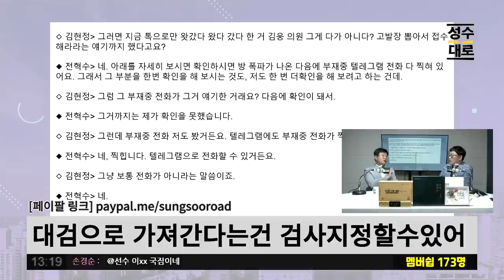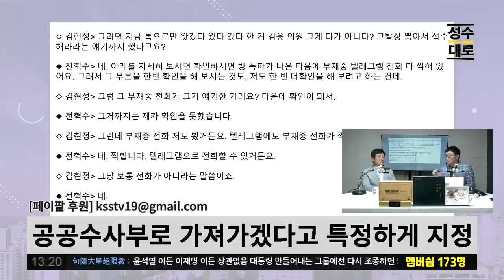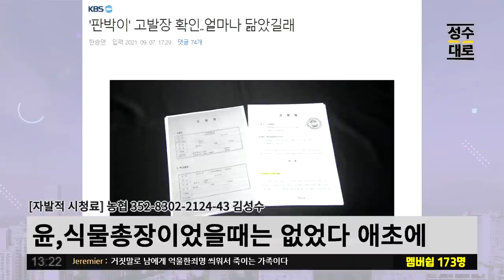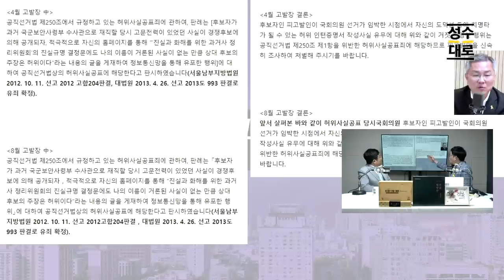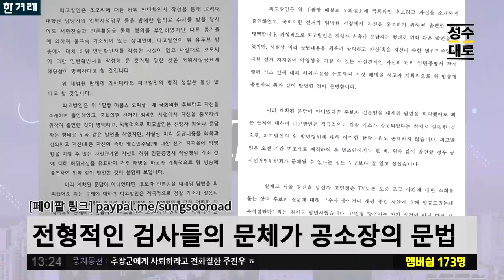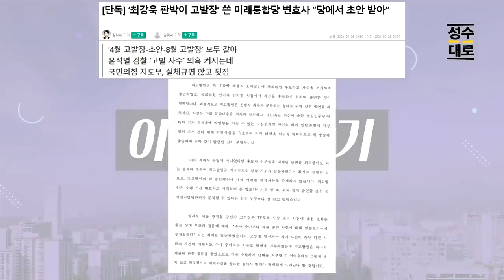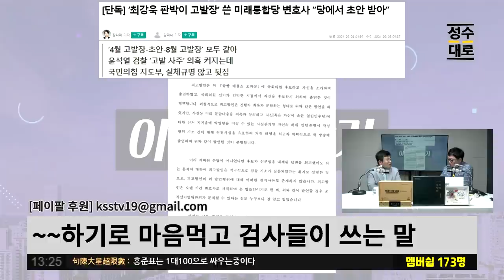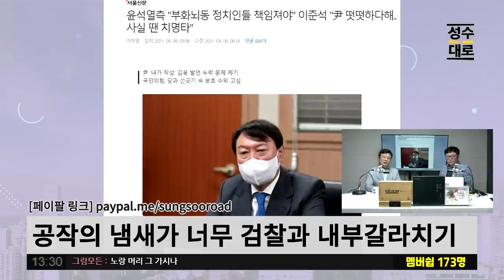고발장이 대검찰청으로 가야만했던 이유 | 김성수 장용진의 이슈따라잡기 (짤)